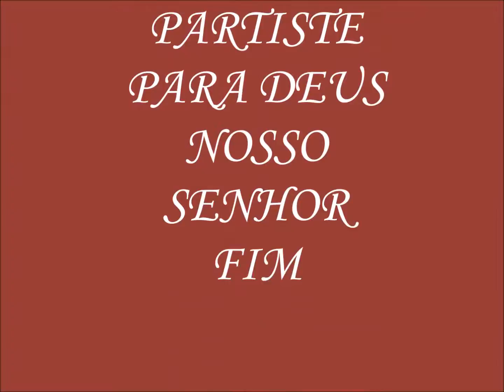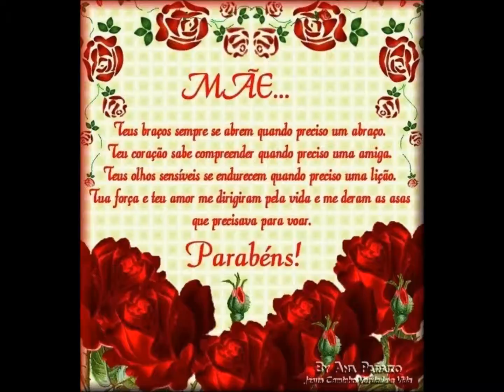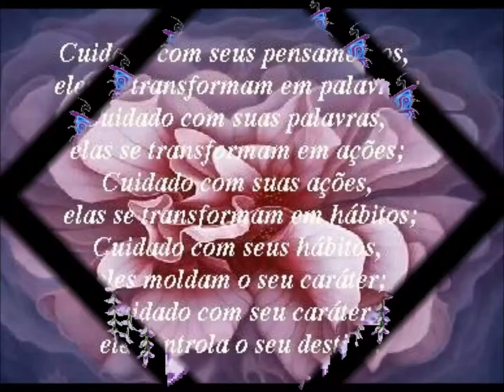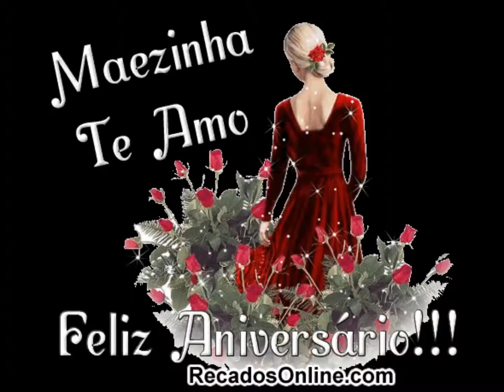My Movie mp4 MINHA MAE